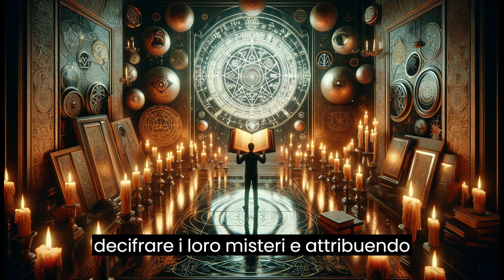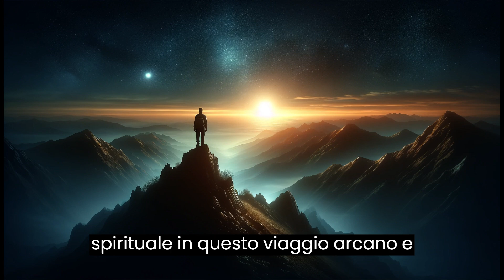Misteri della Vita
Immergiti nel profondo abisso delle Esperienze ai Confini della Morte, un viaggio enigmatico che sfida le percezioni della realtà. "Misteri della Vita: Oltre la Morte" ti porta in un percorso attraverso antiche sale di conoscenza e soglie oscure, dove le storie di anime vaganti si intrecciano con interpretazioni esoteriche e sfide scientifiche. Scopri un mondo dove la luce incontra le tenebre, e il velo tra il conosciuto e l'ignoto si assottiglia, invitandoti a contemplare i misteri più profondi dell'esistenza. Questa storia non è solo un'esplorazione; è un invito a riflettere sulla natura ultima della vita, della coscienza e di ciò che potrebbe attendere oltre il silenzio della morte.